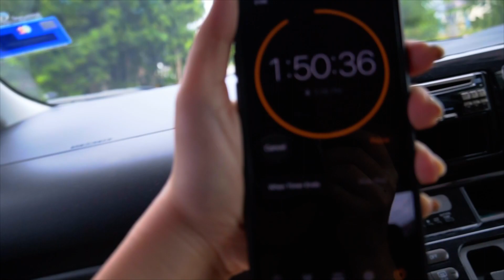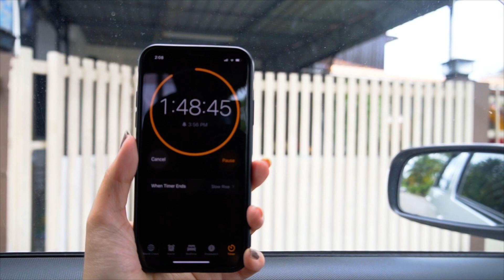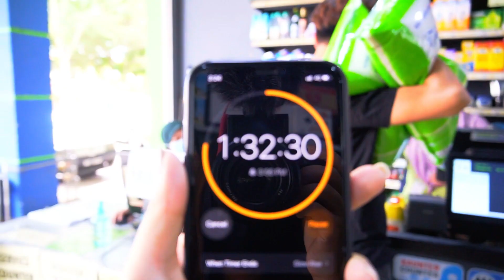【挑战】抽到什么煮什么 | 限时2小时内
这一次挑战事先选择好五个之前一直很想学做的食谱，然后在限时两小时内，把抽到的食谱做出来。包括去买食材，不会选鱼肉怎么办。紧张sial，煮出来的东西能吃吗？

你可以在这里找到我